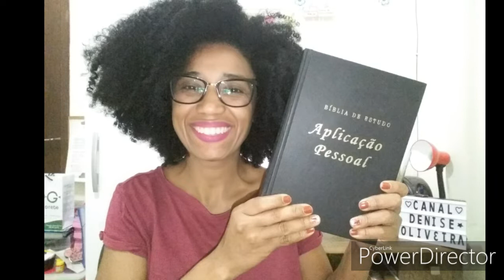WEB SÉRIE BÍBLICA: GÊNESIS | EPISÓDIO 26 | A origem dos Amonitas e Moabitas